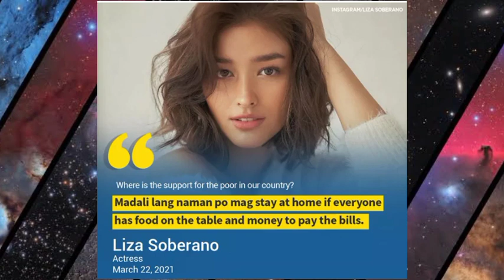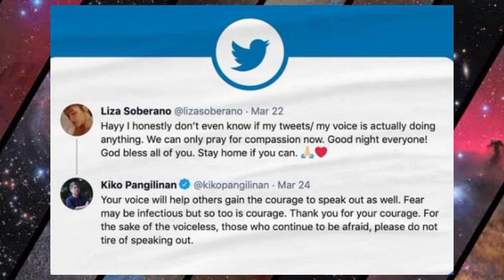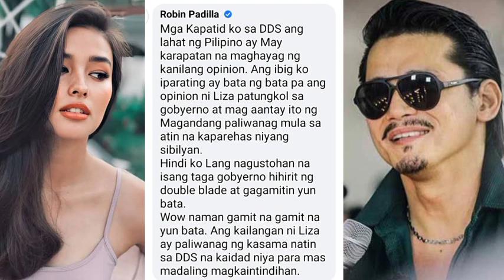ROBIN PADILLA PINAGTANGGOL SI LIZA SOBERANO LABAN SA KAPWA DDS NITO!!!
Pinoy Chururut